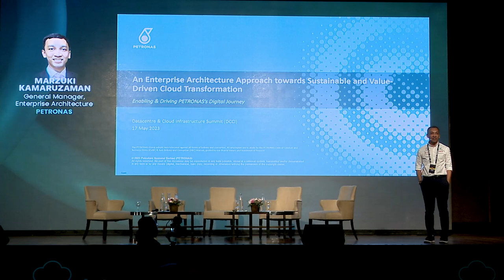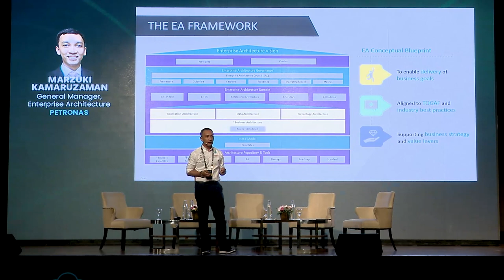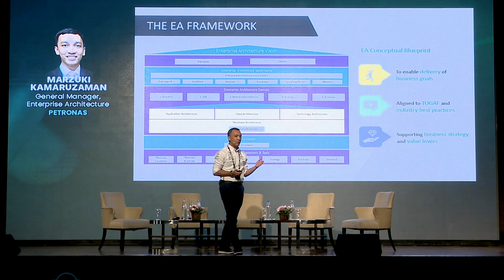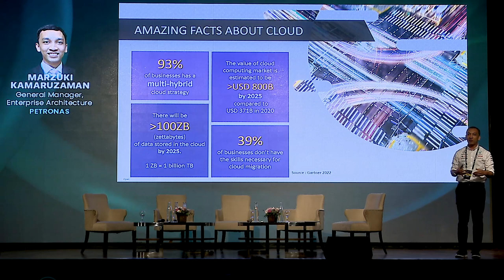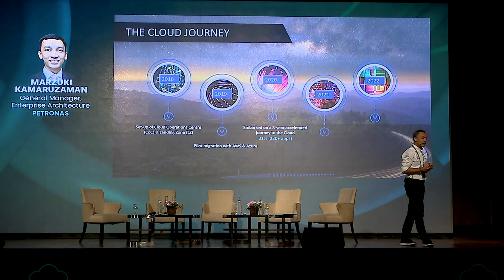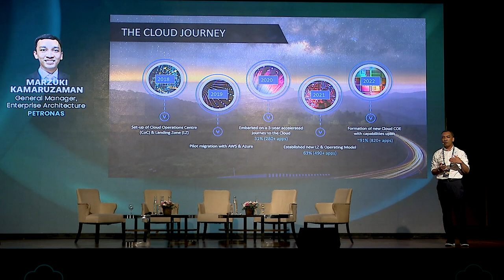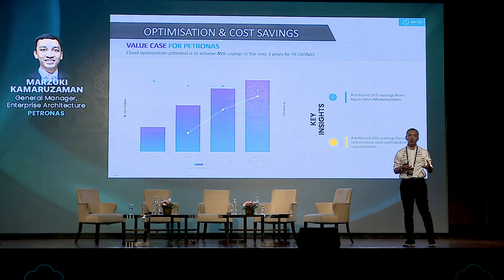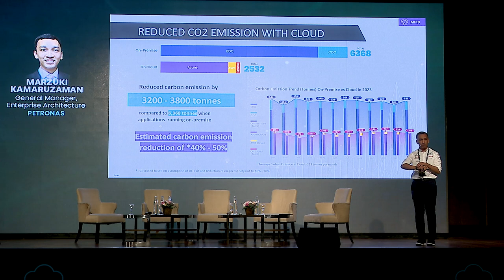Marzuki Kamaruzaman | Session at DCCI 2023- Malaysia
Listen to the insightful session given by Marzuki Kamaruzaman, General Manager, Enterprise Architecture, PETRONAS.